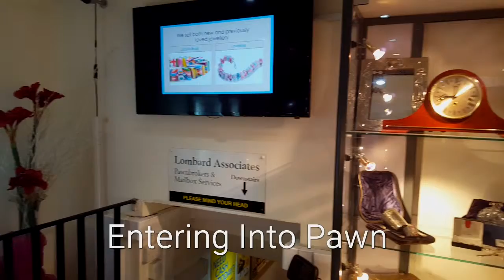Entering the world of Pawnbroking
Not what you might think